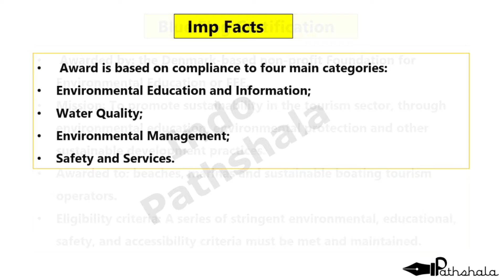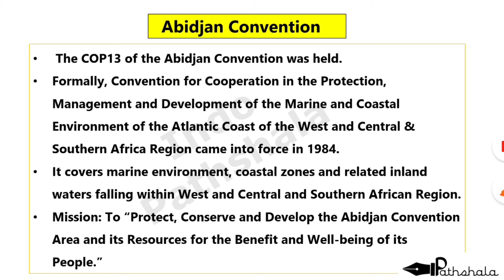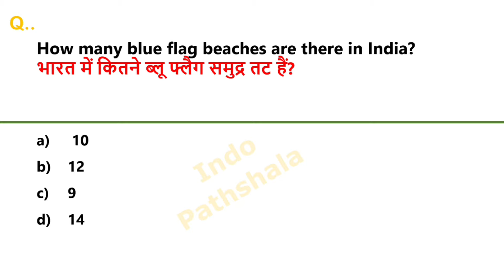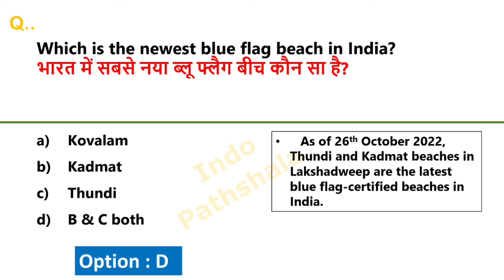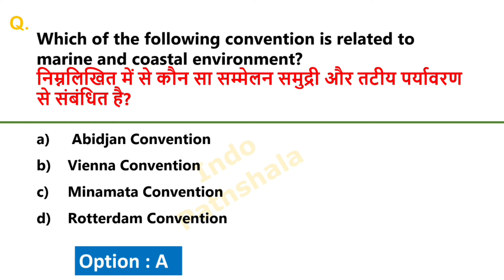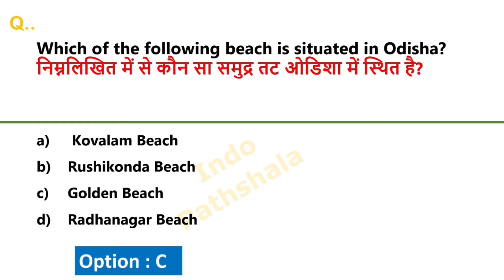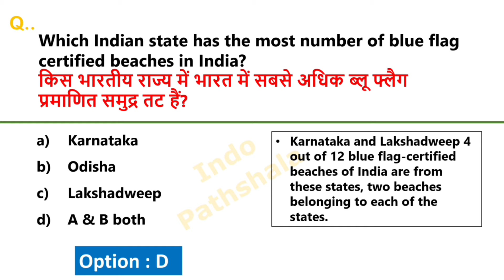Blue Flag Certification | All 12 Blue Flag Beaches of India | What is Blue Flag | Geography Gk Mcq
2023 daily current affairs in English
2023 current affairs in english
2023 Current affairs Revision
5 april 2023 daily current affairs
5 april daily current affairs
5 april 2023 current affairs
5 april current affairs in english
5 अप्रैल 2023 करंट अफेयर्स

March monthly current affairs 2023

monthly current affairs 2023 March

March monthly current affairs

March monthly current affairs 2023 for ssc cgl

Related Searches